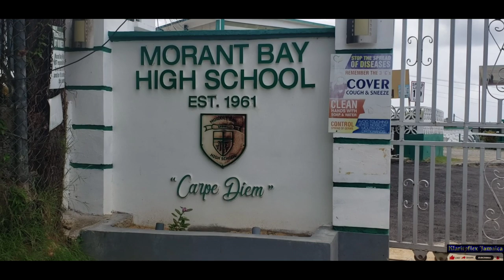Highbury Crescent Once Richest Community In St Thomas||Morant Bay High School